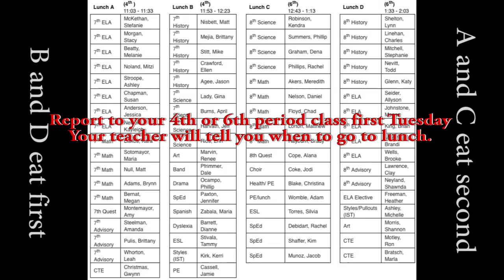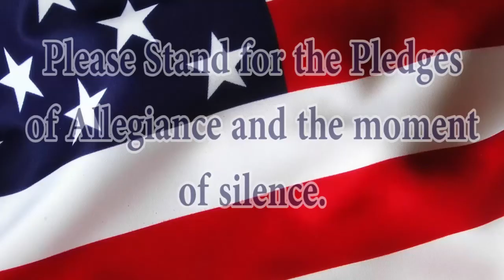Husky TV 1.12.17